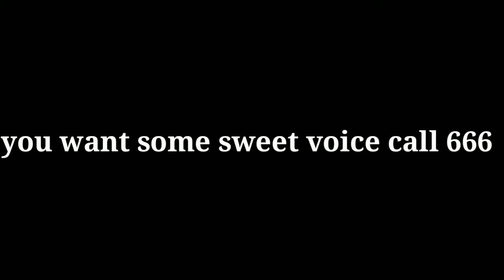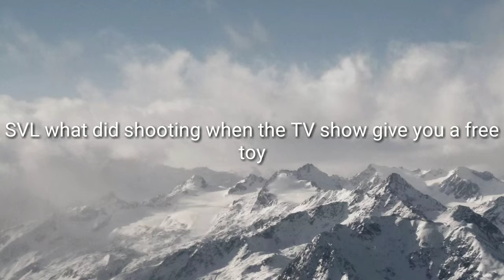Free toy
Cool